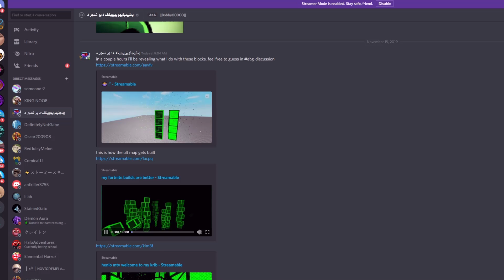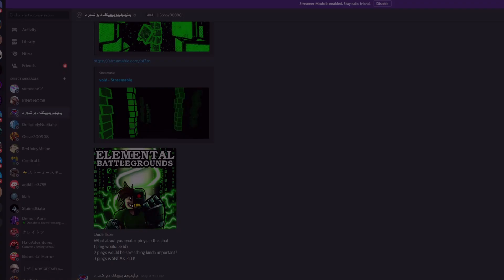TECHNOLOGY ELEMENT LEAKS | Elemental Battlegrounds Roblox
TECHNOLOGY ELEMENT | Elemental Battlegrounds Roblox

Until next time! :D